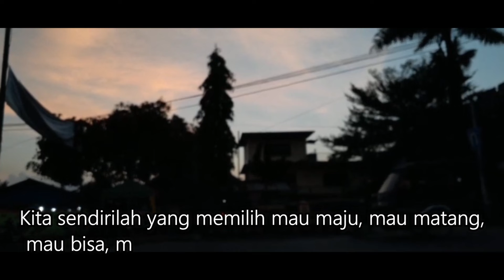Setetes Embun Episode 293, "SEMUA KARENA KITA"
Apapun yang kita hadapi dalam kehidupan ini, semua karena kita. Kita sendirilah yang memilih untuk bahagia, sedih, sukses, gagal, lemah, kuat dan semuanya.